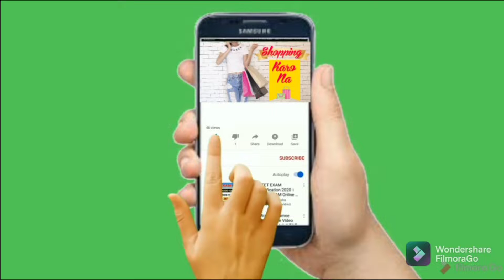Red Cotton Carpet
Download link for meesho app